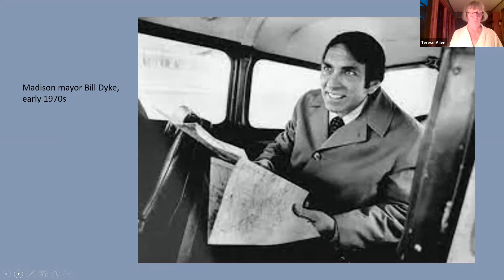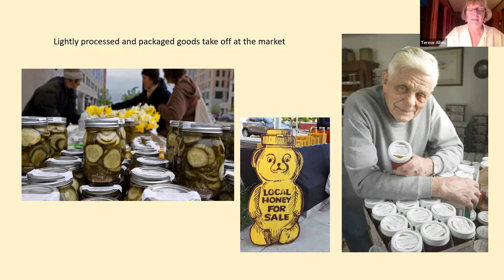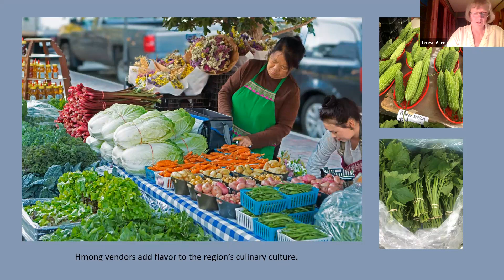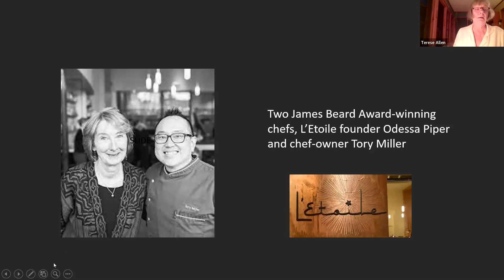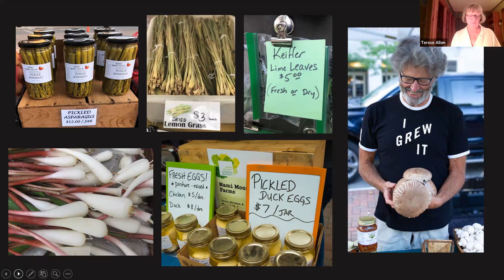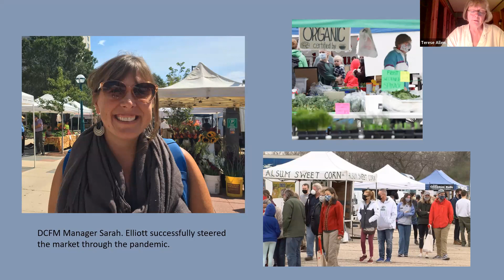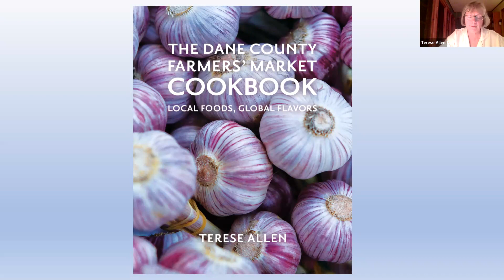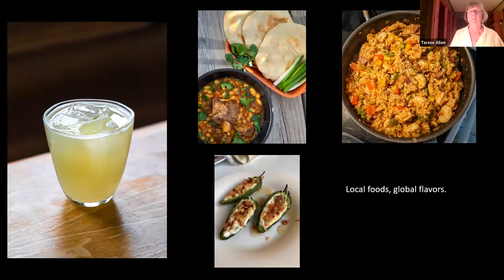Madison's Magical Market with Terese Allen | Culinary Historians of Chicago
Madison's Magical Market

Presented by Terese Allen,
Culinary Historian and writer

Come join us as one of Wisconsin’s most celebrated culinary historians and food writers, Terese Allen, takes us on a delicious journey into our nation’s largest produce-only farmers’ market, The Dane County Farmers’ Market.

Held in Madison’s vast Capitol Square, this more than half-century old market has helped area agriculture flourish, and dramatically changed the character of food culture in the region. Terese will share all this and introduce us to the colorful farmers.

Terese has also captured the full flavor off the market in her just-released (and 14th book), The Dane County Farmers’ Market Cookbook, Local Foods, Global Flavors. The book offers 125 recipes. For a sampling, click link on this page.

BIOGRAPHY: Terese Allen has been called Wisconsin’s “premier food writer” and “the keeper of its culinary heritage.” She has written scores of books and articles about the pleasures and benefits of regional foods, sustainable cooking and culinary folklore. She is author of The Dane County Farmers’ Market Cookbook: Local Foods, Global Flavors, a tribute to one of the nation’s largest and most renowned farmers markets. Among her other titles are: the prize-winning The Flavor of Wisconsin, an extensive history of food and cooking in the Badger State, with more than 450 recipes, The Flavor of Wisconsin for Kids, Wisconsin Local Foods Journal, Fresh Market Wisconsin, Wisconsin Hometown Flavor and The Ovens of Brittany Cookbook.

Terese has been a food columnist for Edible Madison, Edible Door, Wisconsin Trails magazine, and Isthmus newspaper, among other publications, and is a co-founder and long-time leader of the Culinary History Enthusiasts of Wisconsin (CHEW). She served for a decade as food editor for Organic Valley Family of Farms, and for fifteen years was a key leader of REAP Food Group, a cutting edge organization that fosters a sustainable food system in southern Wisconsin. She lives in Madison and on Washington Island.

Recorded via Zoom on Wednesday, September 20, 2023